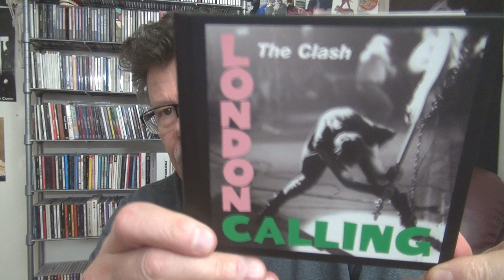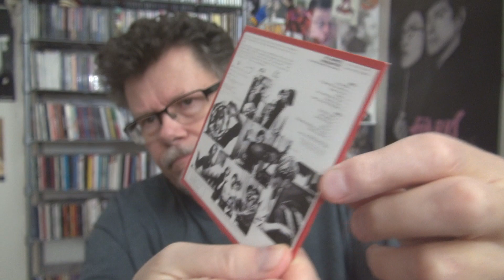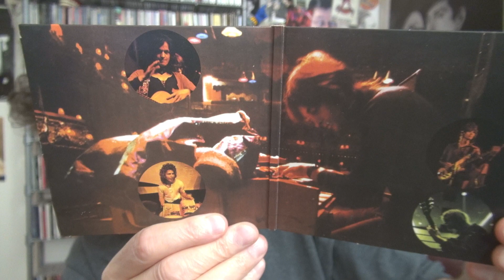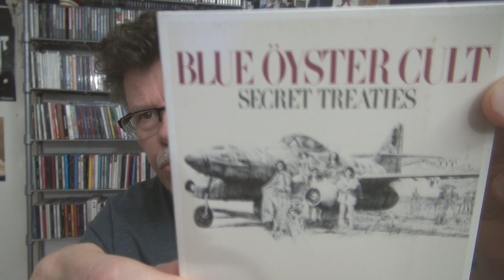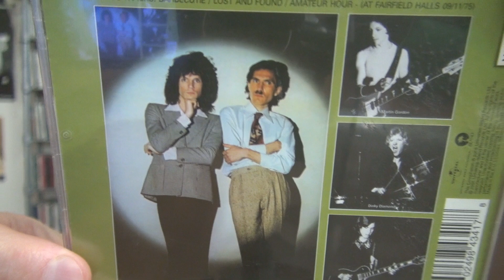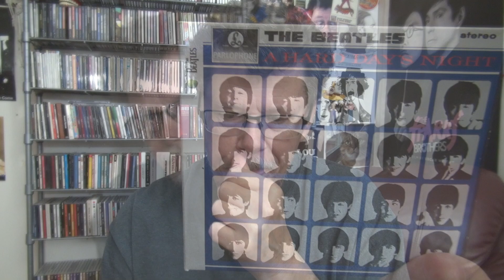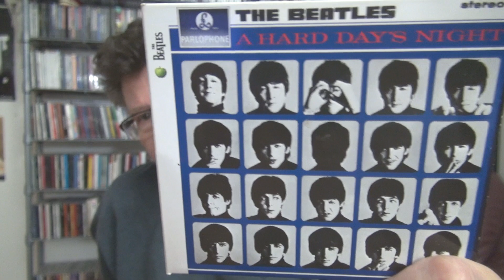TOP 10 BEST CLASSIC ROCK THIRD ALBUMS